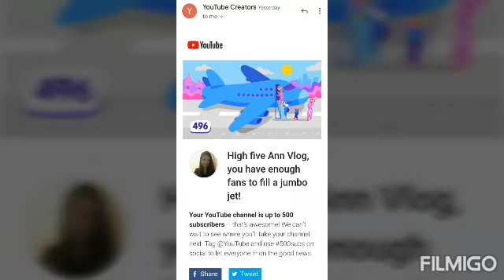HAPPY 500 SUBSCRIBERS/THANK YOU FOR YOUR SUPPORT/Ann Vlog